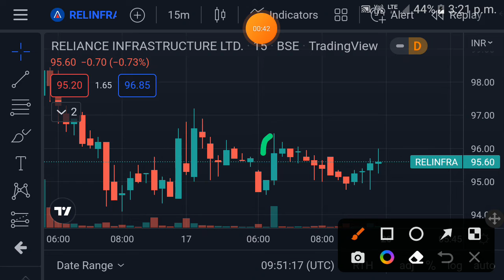reliance infra share news reliance infra share price target reliance infra share latest news today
reliance infra stock analysis, reliance infra stock, reliance infrastructure stock